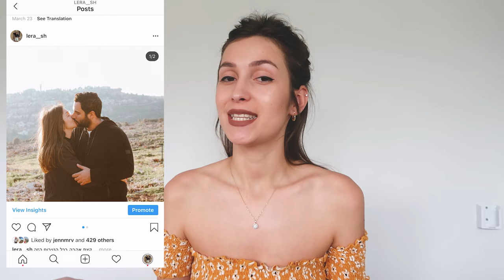אוסף התכשיטים שלי ✨זהב, כסף, יום יום ויציאה ❤️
היי לכולן ❤
משאירה לכן קישור לחנות תכשיטים שאני אוהבת מעליאקספרס

אם אהבתן את התוכן אשמח שתרשמו לערוץ וכמובן תשאירו תגובה למטה :)
אם יש לכן בקשות והצעות לסרטונים שהייתן רוצות לראות זה המקום לכתוב אותן ❤️

אוהבת, לרה ❥